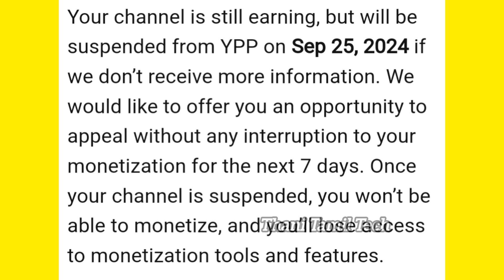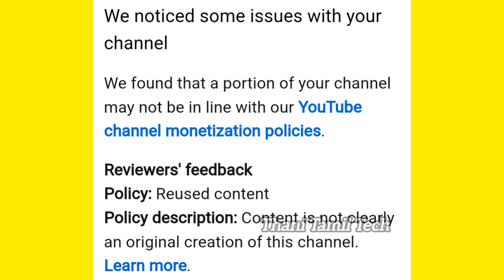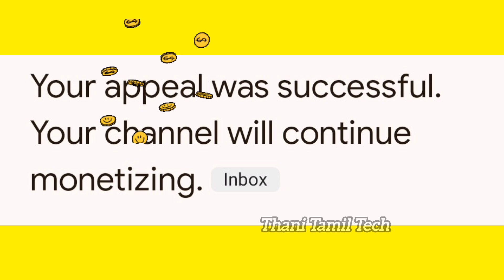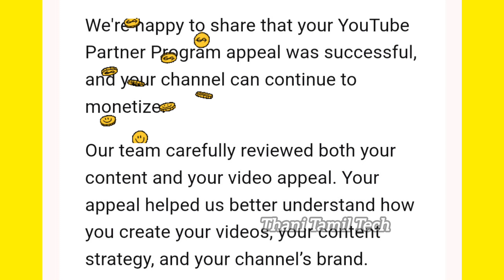Youtube Reused Content|Appeal Video Successful 2024|YouTube Updates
once recived re used content from youtube ,
what are the actions involved or available
Appeal
Reapply

7or 14 days

what are all the next steps for Youtube Reused content and checklist to Reapply Monetization or Youtube partner program
youtube reused content whats next step
visit youtube channel monetization policies page
how can i find reused content ,
check and follow the five guidlines to fix reused content
how to fix reused content issue 2023
youtube partner program removed due to reused content issue
Content Monetization Rejected,Reapply,
Youtube Reused Content Appeal Video Success with proof my own experience

Before youtube video appeal for reused content watch this video || reused content monetize

after creating a video for your appeal, upload it to your channel as unlisted. then paste the video url below

how to find reused content in my youtube channel
how to make appeal video for youtube reused content in english

video appeal youtube
youtube monetization apply tamil
youtube new update tamil
appeal by sending a video
appeal video
appeal video demo
how to appeal on youtube
reused content
repetitive content youtube appeal video
youtube monetization appeal video
youtube appeal video
reused content appeal video
how to make appeal video for youtube
reused content monetization problem solve tamil
appeal video for reused content
how to appeal reused content on youtube
how to appeal youtube monetization